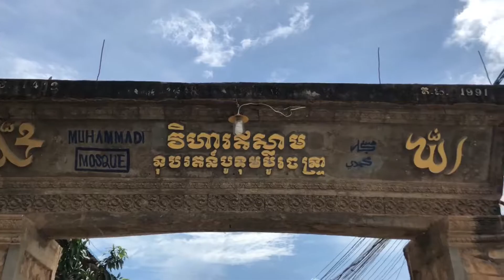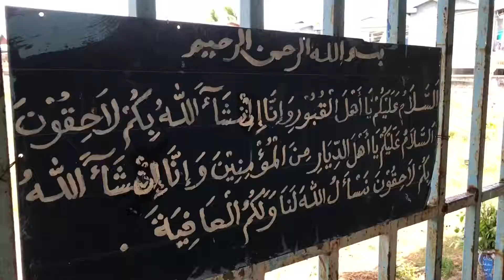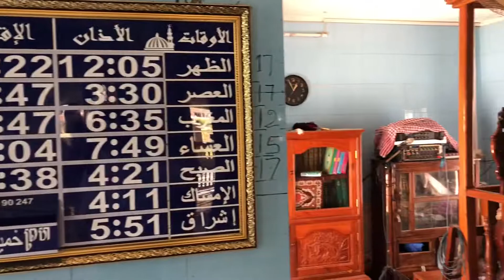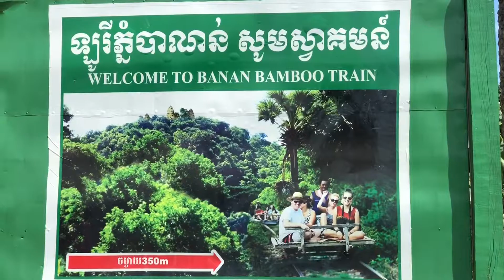KAMBOJA ISLAM & BAMBOO TRAIN IN BATTAMBANG - CAMBODIA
Recomended best TukTuk Muslim Taxi driver in Siem reap Cambodia : Mr. Zainy ( WhatsApp & Telegramnumber ) or Mr. Salis ‭ ‬.